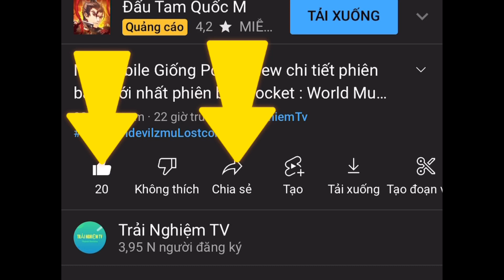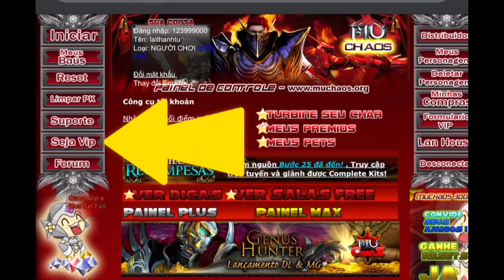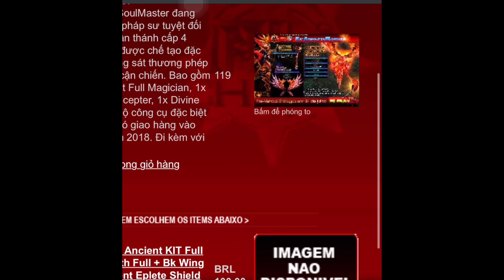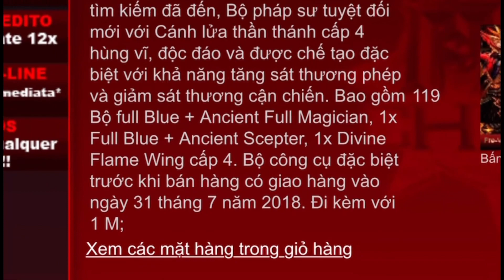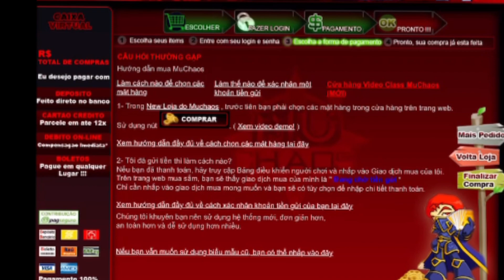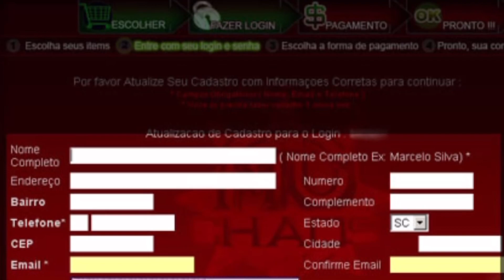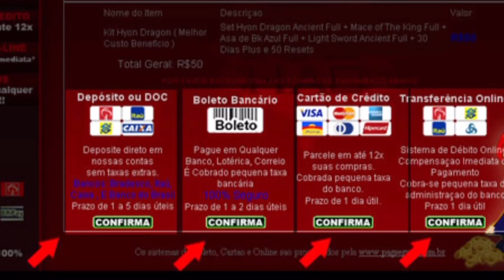Mu Mobile Giống Pc : Muchaos review chi tiết cách mua đồ trên wed shop : mu mới ra Trải Nghiệm Tv.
Videos review chi tiết cách mua đồ trên wed shop trong Muchaos mobile . Chúc các anh mua thành công chơi games vui vẽ .

Chúc anh em chơi games mu vui vẽ nhé.

Anh em tham khảo và góp ý nhé .

Link FB Mod Thành Tiên sv Trống Đồng

1 lượt like

1 lượt chia sẽ